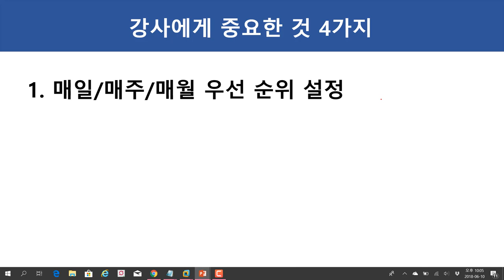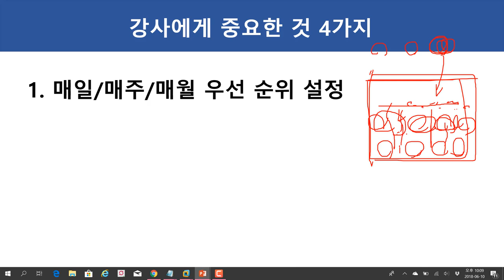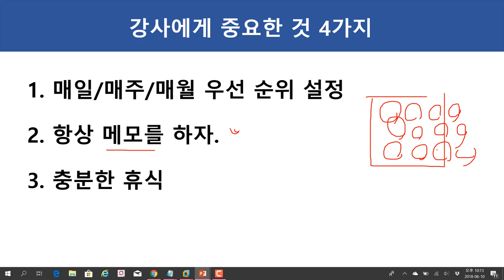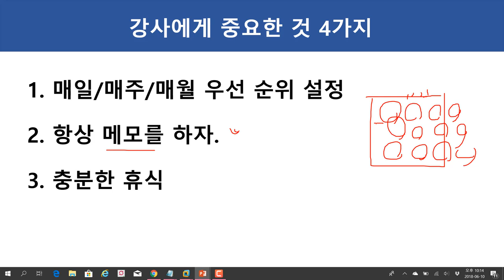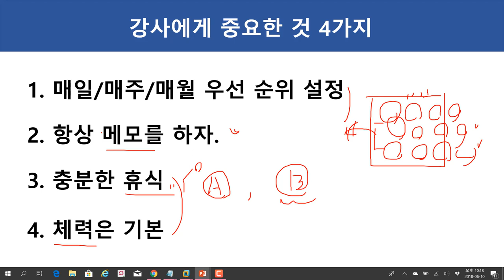(1인기업가, IT강사)강사에게 중요한 것 4가지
이 강의는 보안프로젝트 )에서 제공하는 IT기입가, IT강사에 대한 강의입니다. 이번 주제는 "강사에게 중요한 것 4가지" 입니다.